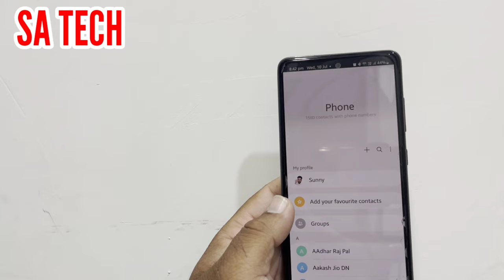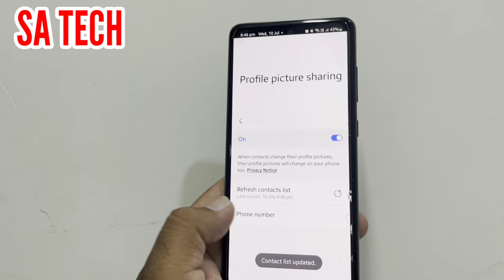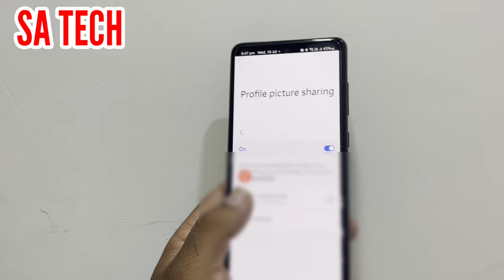Secret Samsung Contacts Features You NEED to Know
in this video i describe about samsung contact sharing features